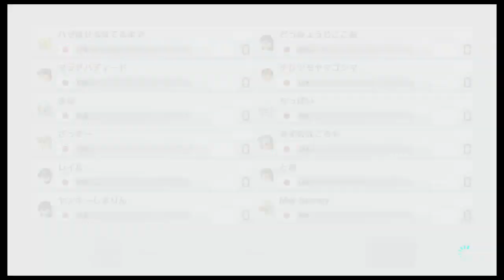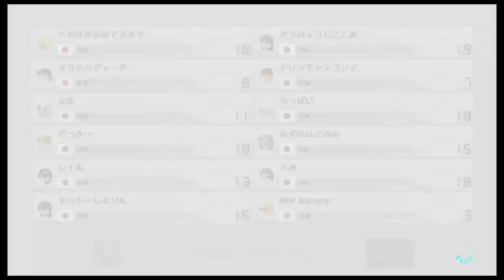第2回ネクスタカップ 準決勝3組 20191021